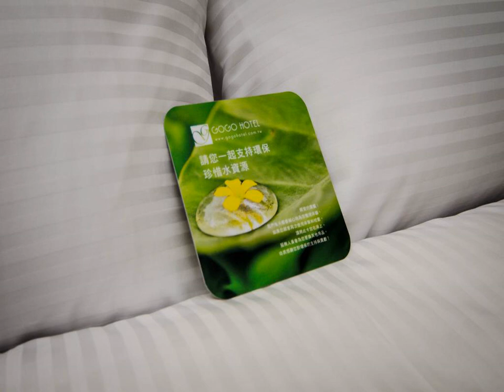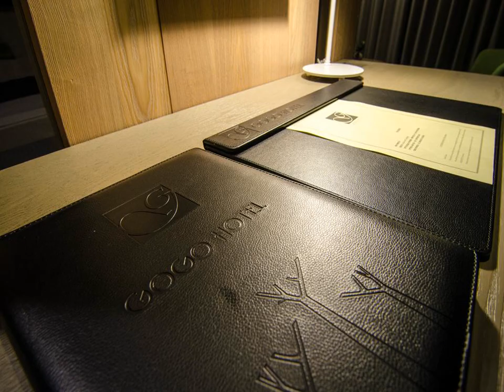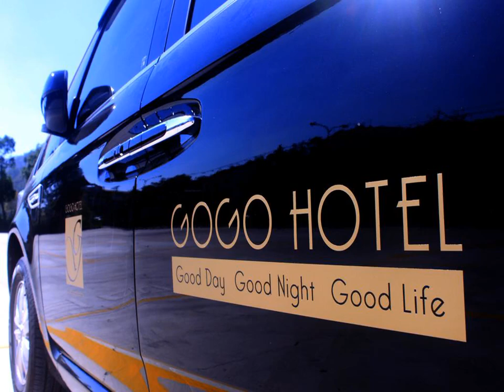Gogo Hotel - Xitun - Taiwan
Gogo Hotel hotel city: Xitun - Country: Taiwan

Address: No. 138, Sichuan Street; zip code: 40745

Gogo Hotel is situated in Xitun, 1 km from Top City Department Store. Guests can enjoy the on-site restaurant. Free WiFi is provided throughout the property and free private parking is available on site.

 -- Gogo Hotelは西屯区に位置し、トップシティ百貨店から1kmの場所にあります。館内レストラン、館内全域での無料Wi-Fi、敷地内の無料専用駐車場を提供しています。  すべての客室にはエアコン、薄型テレビ、ポット、専用バスルームが備わります。  フロントデスクは24時間対応です。  最寄り空港の台中清泉崗空港まで12kmです。

 -- 富盛商旅坐落在西屯，距离台中大远百1公里，提供内部餐厅、覆盖各处的免费WiFi和免费内部私人停车场。  酒店的每间客房均设有空调、平板电视、水壶以及私人浴室。  富盛商旅设有24小时前台。  酒店距离最近的台中清泉岗机场12公里。